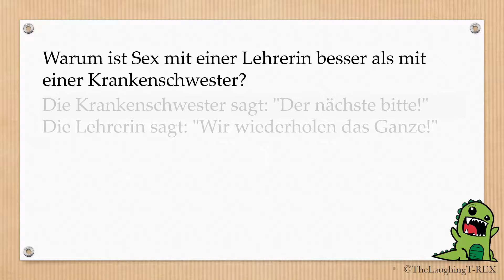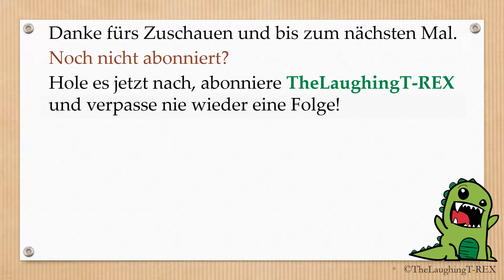Lustige Witze: 60 Sekunden - Witzepause Vol. 23 - 18+!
Die besten Witze in 60 Sekunden Vol. 23 zum durchlesen, schmuntzeln, lachen und Spaß haben, diese Mal mit den besten zum Thema 6!

Liken und Teilen nicht vergessen ;-) Danke.

Wer Rechtschreibfehler findet, darf sie behalten. Wollte sie sowieso wegschmeißen.
Sorry für eventuelle Reposts.. =)